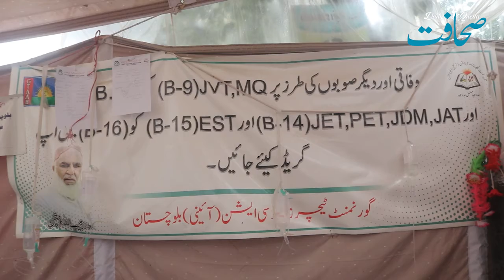The hunger strike camp of the Government Teachers Association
The hunger strike camp of the Government Teachers Association Constitutional Balochistan continues outside the press club
گورنمنٹ ٹیچرز ایسوسی ایشن آئینی  بلوچستان کا پریس کلب کے باھر تادم مرگ بھوک ہڑتال کیمپ جاری